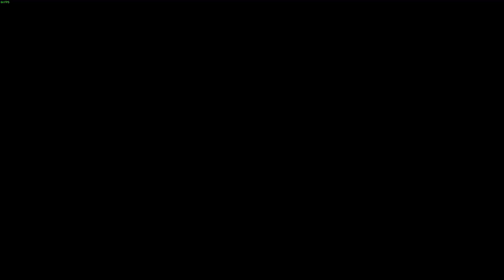CAYO PERICO HEIST FINALE FULL GAMEPLAY REPLAY GLITCH PANTHER STATUE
This is how to keep panther statue as your primary target forever!
Cayo Perico Heist Panther Statue NEW 2022